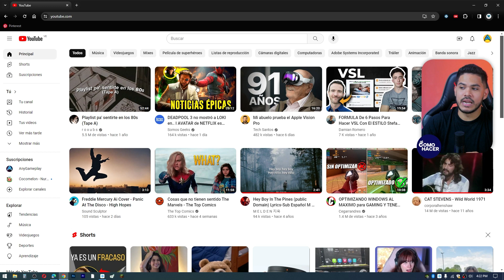Cómo VER TODOS LOS COMENTARIOS que has Hecho en YouTube | 📱 Desde el Celular o PC 💻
¿Quieres encontrar todos esos comentarios que alguna vez escribiste en tus videos de YouTube favoritos? ¡Ahora puedes hacerlo! En este video, te mostraremos paso a paso cómo ver todos los comentarios que has hecho en YouTube, tanto desde el celular como desde tu PC. No importa si fue hace meses o años, con esta guía práctica podrás localizar fácilmente tus aportes en la comunidad de YouTube y gestionarlos como desees. Ideal para cuando quieres retomar un tema o simplemente recordar lo que dijiste. ¡Sigue estos consejos y conviértete en un experto en la navegación de tu historial de comentarios de YouTube!